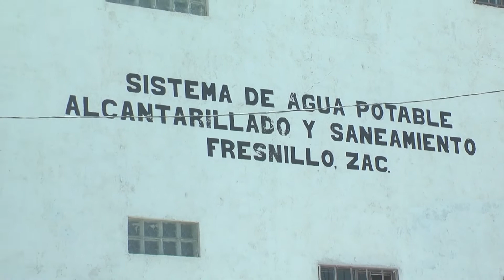En noviembre se renovará padrón de usuarios de la tercera en el SIAPASF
Para el mes de noviembre se actualizará el padrón de usuarios de la tercera en el SIAPASF, los cuales cuentan con descuentos en el pago del agua potable, esto con la finalidad de obtener un padrón vigente.

Luz Galván Cervantes directora del SIAPASF, señaló que usuarios han “abuzado” de este veneficio, al continuar pagando el servicio de agua potable con descuento, cuando en realidad la persona beneficiada ya falleció.